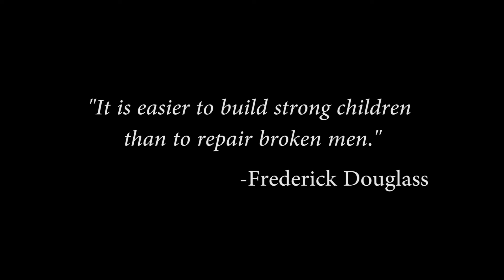Mentors and Meals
The Mentors and Meals program, or M&M's teamed up with the Life Adventure Center to benefit their kids in a way only we can! The Life Adventure Center customized a program for M&M's that gave each of their participants a chance to experience a world that seems out of reach for many of these under-privileged children.

Since partnering with LAC, the M&M's leadership have seen a drastic improvement in these children's grades, behavior and responsibility. The ability to come out to the farm and work hands on with our facilitators has given these kids character, life skills, and most importantly, it has given them purpose.